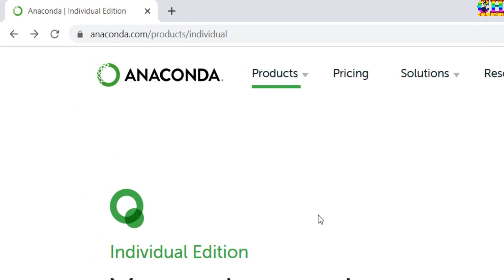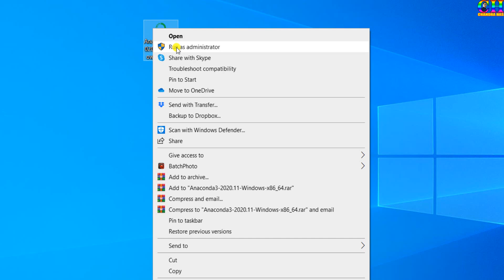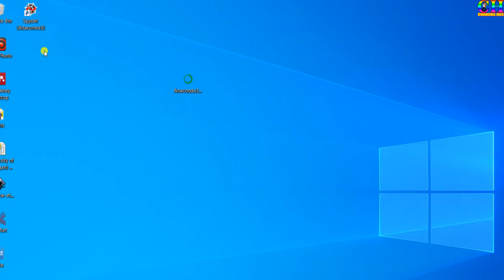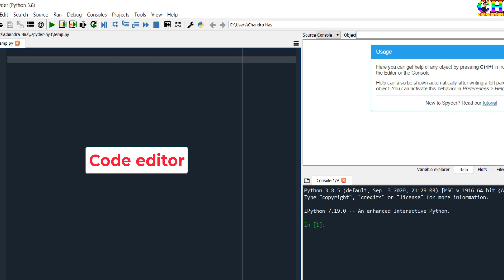How to download and install Python on Windows 10 (2021) | Python tutorial - 01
Python is a powerful general-purpose programming language. It is used in web development, data science, creating software prototypes, and so on. Fortunately for beginners, Python has simple easy-to-use syntax. This makes Python an excellent language to learn to program for beginners.